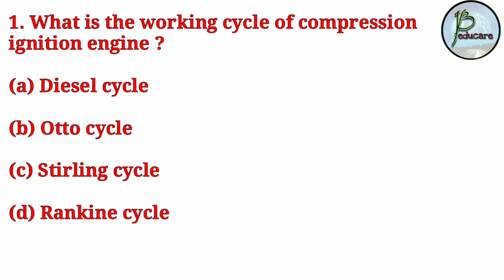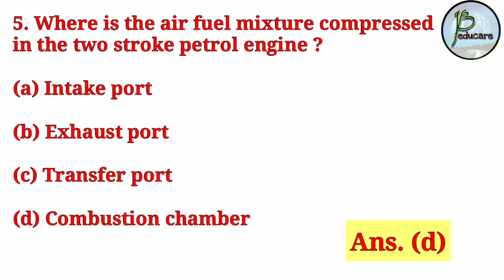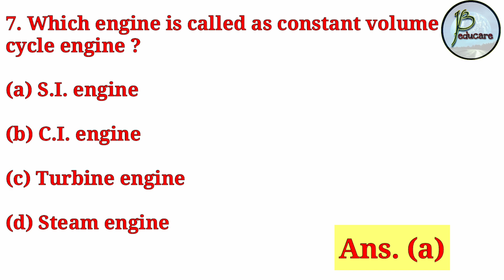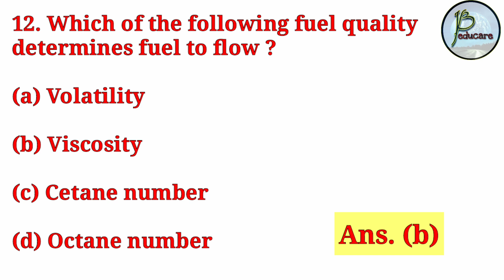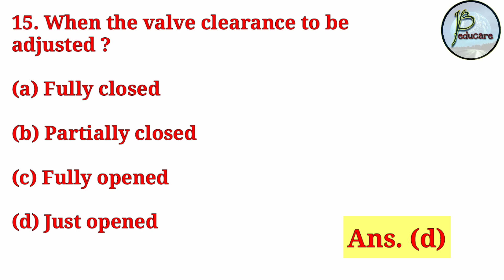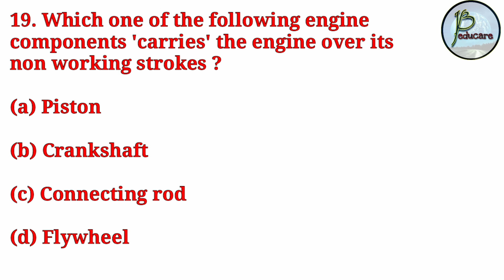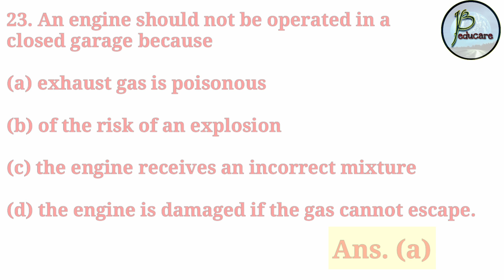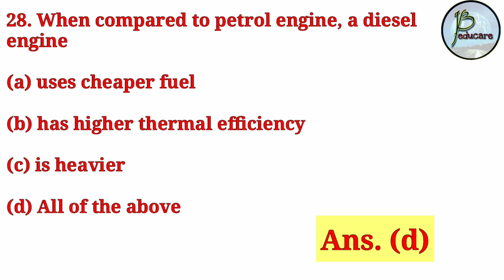Mechanic Diesel/ MMV || Introduction to Engine || 30 MCQ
Hi friends,

In this  video,  we have discussed 30 important MCQ of Introduction to Engine. These are very important from the exam point of view for the trades Mechanic Diesel,  MMV etc.

JB EDUCARE
JB educare
Jb educare
jb educare